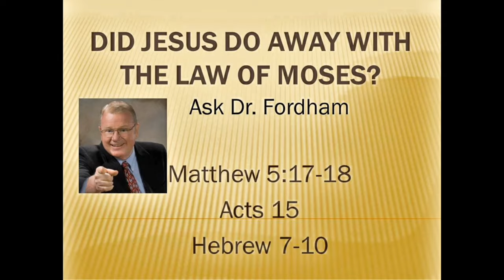The Truth: Reformation 2.0, Official Trailer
For 2,000 years, Christians taught that trying to keep the laws of the Old Testament is at worst, a blasphemous attempt to earn one’s salvation and at best, a misguided pursuit meant for Jewish people alone. Thanks to our fortunate involvement in the New Covenant, we don’t need to concern ourselves with now-symbolic food laws or the shadow-picture feasts of Leviticus 23 … or do we?

THE TRUTH: Reformation 2.0, a refreshing new apologetics book from the creators of The Way documentary, is available